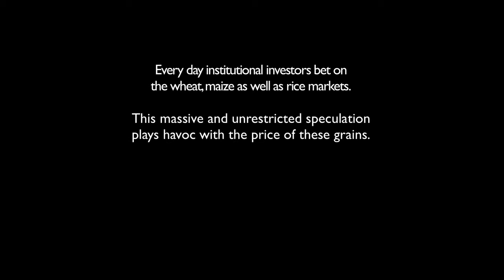You don’t play with food (TV spot 2012)